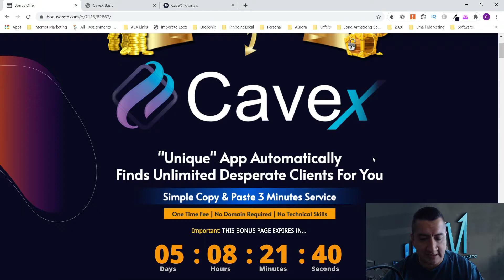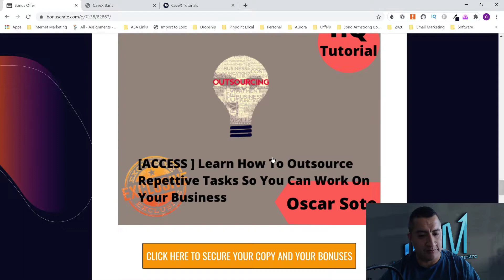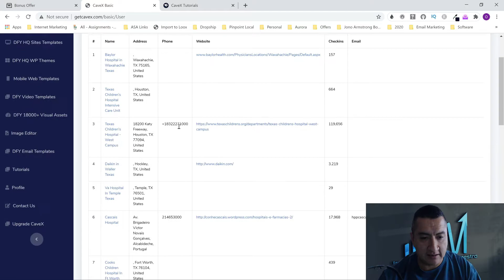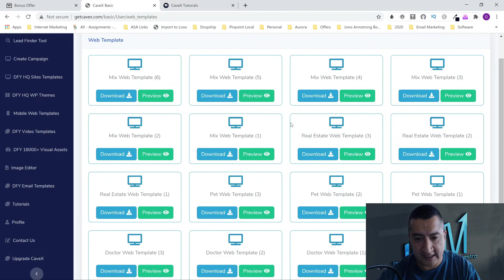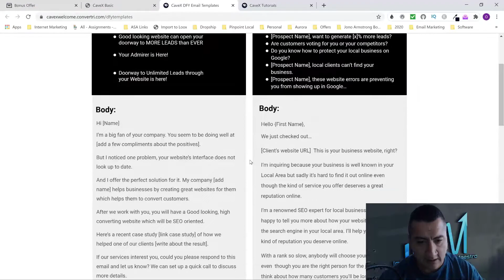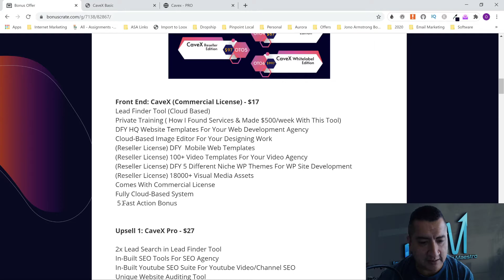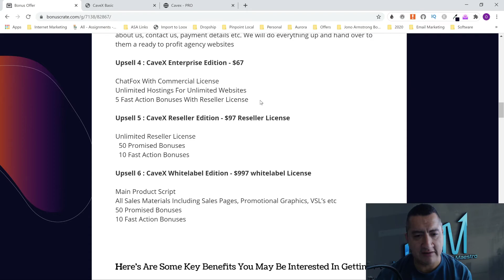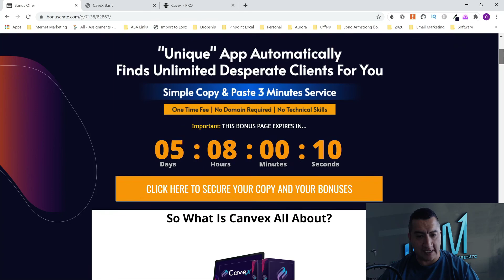CaveX Review App🎓 Automatically Finds Unlimited Clients For Your Local Business🎓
A Brand New Cloud Based Software That Helps You Start Your Own Offline Agency in Practically any Local Business Niches by FINDING Leads and then Solving REAL Business Problems while making $500 - $2000 per Client for you with just a FEW Clicks of your mouse and No Technical or Marketing Experience

Get rid of hard to handle clients who waste time and energy, while paying you just few bucks to do their complicated tasks. Get a ready-to-pay Desperate list of leads dying to get your services.

Desperate Lead-Magnet Technology
This super beast software finds leads from Anywhere in the world, dealing with any typeof business and so on, in mere 60 seconds only!

Generic placeholder image
Instant Diagnostic
Generate 1-click SEO reports to troubleshoot business's problems and pitch them what they are lacking.
Generic placeholder image
Power Pitching
Pitch your leads with proven sales material which will exponentially increase the chance of taking the lead HOME!
Generic placeholder image
Email Technology To Contact Leads
CaveX lets you contact any lead that you find. Optimization Reports are attached automatically.

Upsell 1: CaveX Pro - $27

2x Lead Search in Lead Finder Tool
In-Built SEO Tools For SEO Agency
In-Built Youtube SEO Suite For Youtube Video/Channel SEO
Unique Website Auditing Tool
Step By Step Trainings & Tutorials
Comes With Commercial License
Fully Cloud-Based System
24*7 Ultra Fast Support
5 Fast Action Bonuses

Upsell 2:   CaveX Agency Edition - $47

Unlimited Agency License Of Cavex
5 Fast Action Bonuses

Upsell 3 : CaveX DFY Edition - $97

We'll do all the hectic work for them by creating HQ and Fully Responsive agency websites for the 10 hot-in-demand niches with their details Including brand name, logo, about us, contact us, payment details etc. We will do everything up and hand over to them a ready to profit agency websites

Upsell 4 : CaveX Enterprise Edition - $67

ChatFox With Commercial License
Unlimited Hostings For Unlimited Websites
5 Fast Action Bonuses With Reseller License

Upsell 5 : CaveX Reseller Edition - $97 Reseller License

Unlimited Reseller License
  50 Promised Bonuses
  10 Fast Action Bonuses

Upsell 6 : CaveX Whitelabel Edition - $997 whitelabel License

Main Product Script
All Sales Materials Including Sales Pages, Promotional Graphics, VSL’s etc
50 Promised Bonuses
10 Fast Action Bonuses

Thanks for checking out my Cavex review.